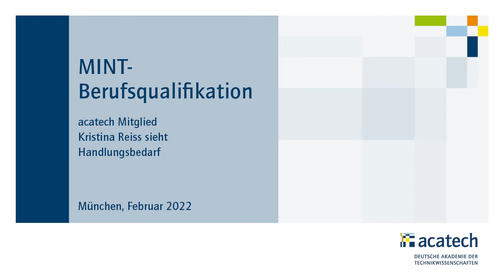„MINT – Berufsqualifikation für alle“: Aktuelle Herausforderungen in der MINT-Bildung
acatech Mitglied und Bildungsforscherin Kristina Reiss, Mitautorin des Papiers „MINT – Berufsqualifikation für alle“, schildert im Video aktuelle Herausforderungen und Problemlagen in der MINT-Bildung.